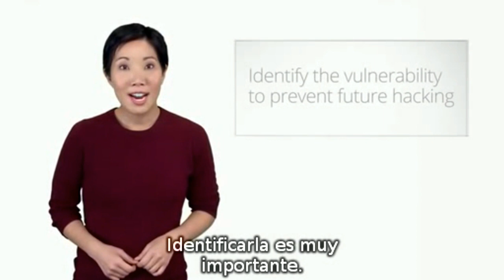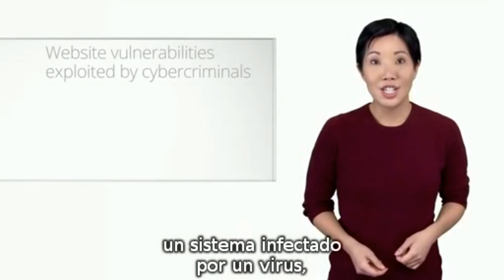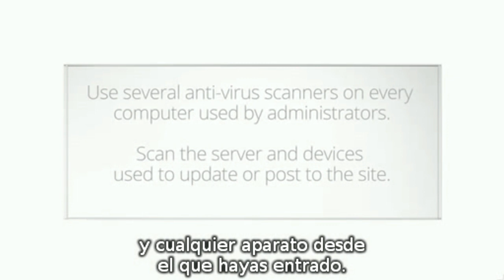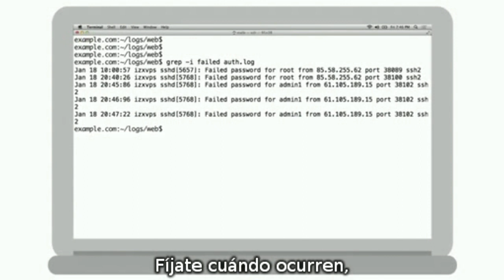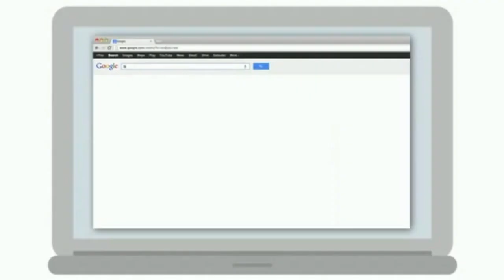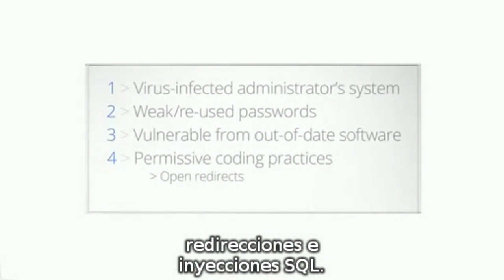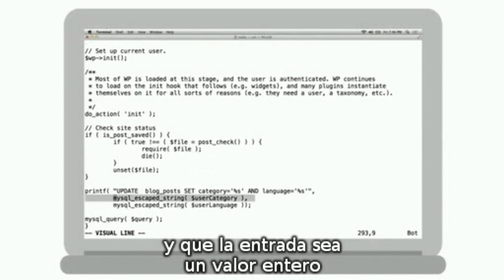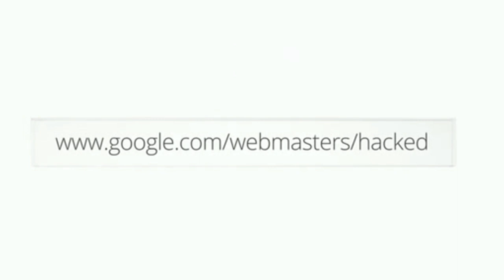Ayuda para página hackeadas - Identifica la vulnerabilidad | SEO Coaching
En el penúltimo vídeo de la serie Ayuda para páginas hackeadas, Maile Ohye reaparece para animarnos a buscar la vulnerabilidad de la página web, es decir, el punto débil que el hacker aprovechó para tomar el control de la página. Hay diferentes tipos de vulnerabilidad. Mira el vídeo para saber qué te ha podido pasar a ti y apresúrate a solucionarlo.

Cada día nuevos trucos SEO que aplicándolos con constancia, dedicación y trabajo le harán llegar a conquistar los primeros puestos en los buscadores.
En Seocoaching.es dispondrán de una comunidad con la que poder compartir todo lo relacionado con el Marketing en Buscadores, los usuarios tienen la oportunidad de participar e interactuar con otros profesionales.
Todo lo que necesita saber sobre Posicionamiento Web.